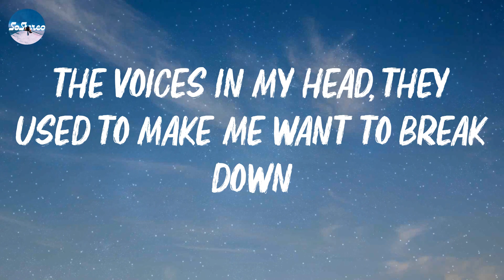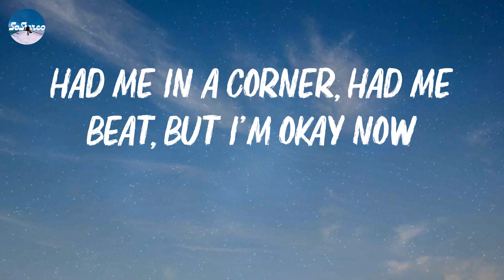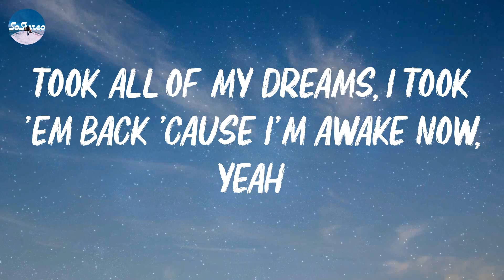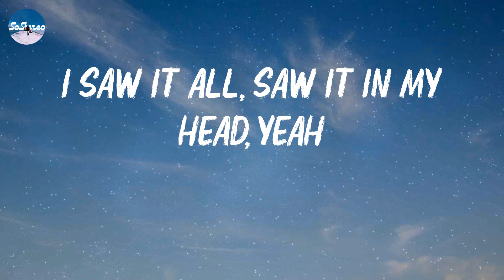Kane Brown - Grand (Lyrics)